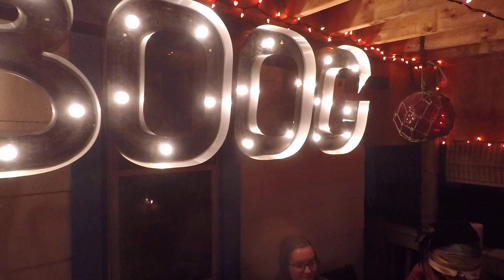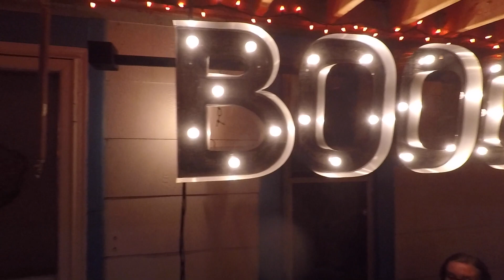The Boog: Bump Acoustic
The Boog Acoustic sessions